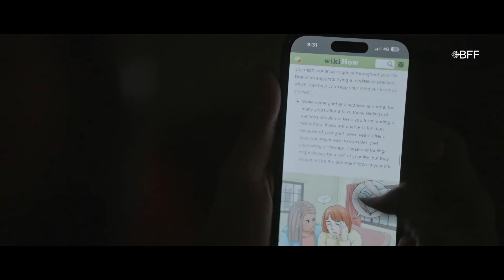Ocean of Joy | Official Trailer | Going Live 12th March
Vijay has lost the meaning of life after death of his beloved fiance, finding everything pointless he tries to end his suffering but destiny has other plans for him.